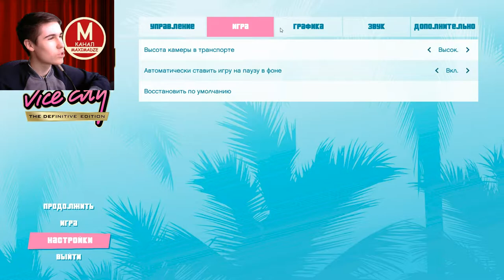Рикардо Диас - GTA Vice City The Definitive Edition Серия 3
Сегодняшние миссии:
  Treacherous Swine
  Mall Shootout
  Guardian Angels
  The Chase
  Phnom Penh '86

Томми продолжает работать с Кортесом, пока тот ищет виновных в срыве сделки. Через Кортеса Томми также знакомится с самым крупным наркодиллером "Рикардо Диасом" и начинает работать на него.

Роли озвучивали:
  Томми - Рэй Лиотта
  Кортес - Роберт Дави
  Лэнс - Филип Майкл Томас
  Диас - Луис Гусман
  Гонзалес - Хорхе Пупо